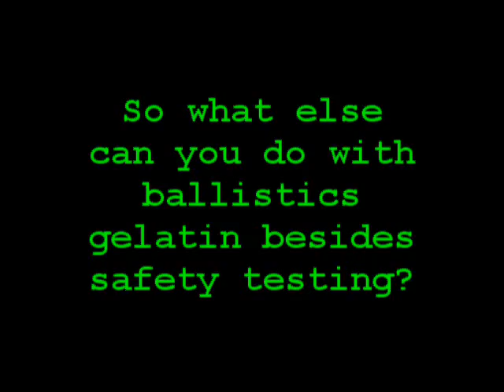What else can you to do with Ballistics Gelatin?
This is some outtakes of us screwing around with some leftover ballistics gelatin after we were done with it from the First Strike Safety Tests.